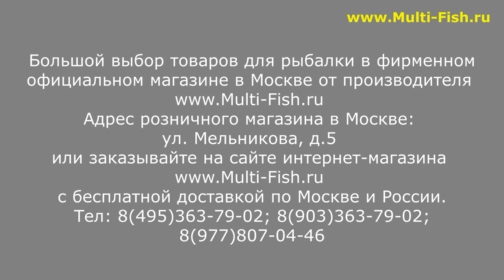ВЕДРО ДЛЯ ЗАМЕСА ПРИКОРМКИ ELEGANCE FEEDER PRO | ВЕДРО ДЛЯ РЫБАЛКИ | ОБЗОР | НОВИНКИ ELEGANCE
Купить по низкой цене ведро для замеса прикормки ELEGANCE FEEDER PRO

Наши преимущества:
2. САМЫЕ НИЗКИЕ цены со склада производителя, по Программе лояльности магазина Мульти-Фиш!
3. БЕСПЛАТНАЯ доставка по Москве и России в рамках Программы лояльности!
4. БЕССРОЧНАЯ гарантия на заводской брак на ВСЕ УДИЛИЩА!
5. Свой фирменный СЕРВИС-ЦЕНТР работающий более 20 лет! с ПОЖИЗНЕННОЙ гарантией на место ремонта!